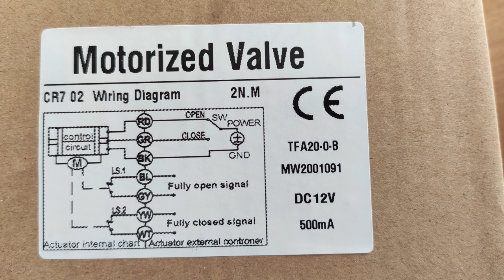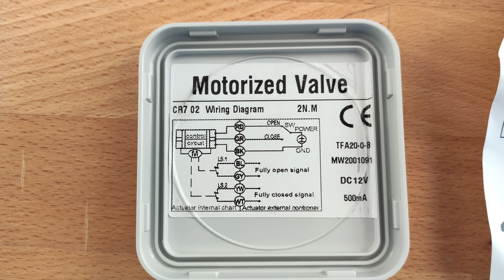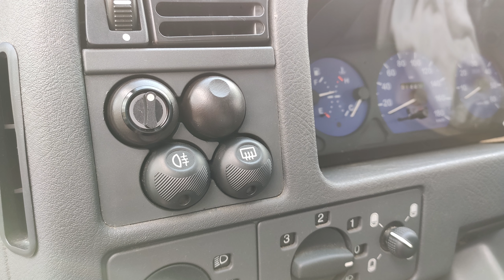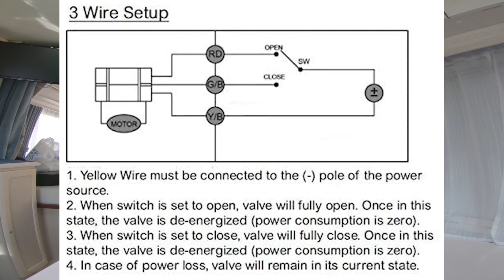Episode 51 : 🛠️ Tutoriel 🛠️ Installation d'une vanne motorisée pour les eaux grises de camping car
Voici une vidéo sur l'installation d'une vanne d'eaux grise motorisée avec camera pour se placer correctement sur la grille de vidange.

Vous retrouverez en parallèle toutes les infos utiles sur le site web passion-camping-car.fr

Le modèle de vanne de la vidéo (TF32-B2-B + DC12V + CR702 + BSP) est disponible
Le bouton rotatif 3 positions et son connecteur sont disponibles

Vous retrouverez aussi un large choix de vanne sur amazon